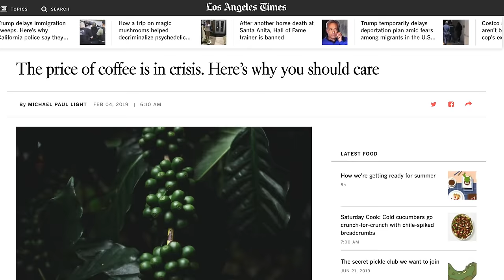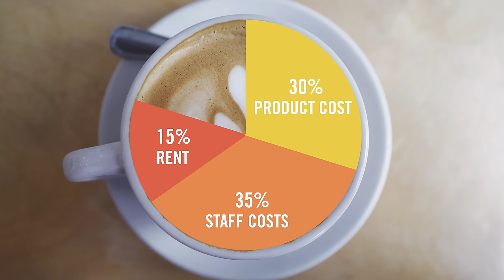Why is a cup of coffee so expensive?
I thought it would be interesting to talk a little about the economics behind a cup of coffee, and why the price of your daily cup of coffee in a cafe is rising.